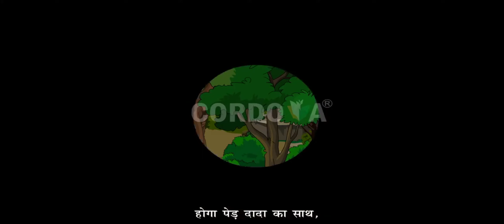Std-2 Hindi Ch-5